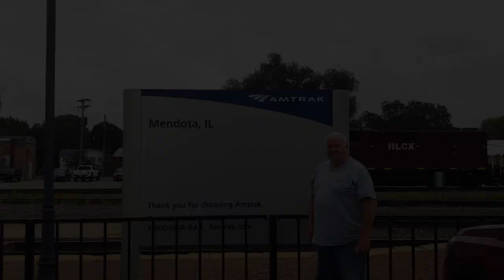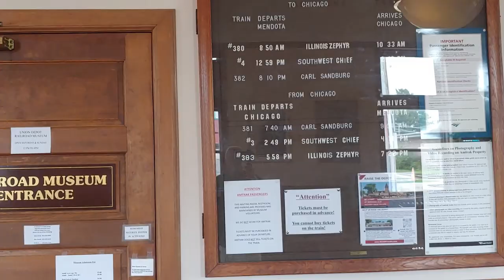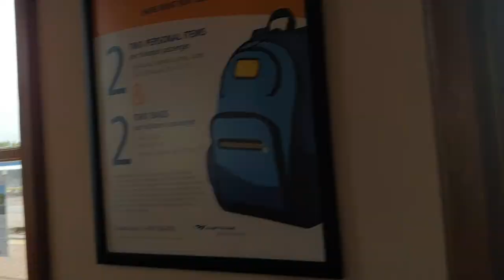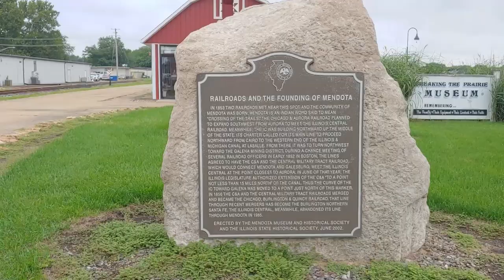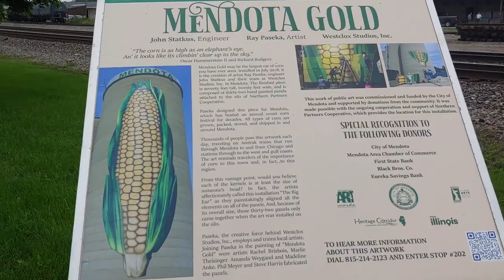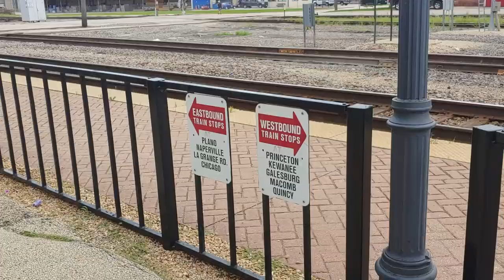A Quick stop at Mendota Illinois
A stop at the Mendota Illinois historic train station.
With Bob. He has a family connection to this small town in central Illinois
Recorded in Aug 2022